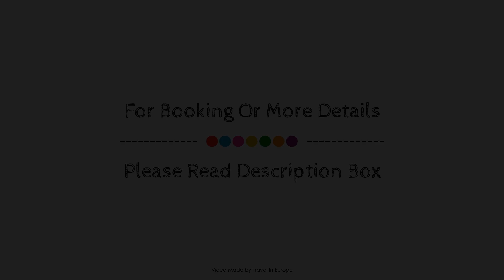ibis Niort Est Mendes France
About Property:
Located in Le Petit Chaban, ibis Niort Est Mendes France is a perfect starting point from which to explore Niort. Featuring a complete list of amenities, guests will find their stay at the property a comfortable one. Facilities like 24-hour security are readily available for you to enjoy. Each guestroom is elegantly furnished and equipped with handy amenities. The hotel offers various recreational opportunities. Discover all Niort has to offer by making ibis Niort Est Mendes France your base.
Searching For
1. ibis Niort Est Mendes France
2. ibis Niort Est Mendes France Virtual Tour
3. ibis Niort Est Mendes France Rooms
4. ibis Niort Est Mendes France Amenities
5. ibis Niort Est Mendes France Videos
6. ibis Niort Est Mendes France Offers
7. ibis Niort Est Mendes France Deals
Audio Credit:
Track Title: Blank Slate
Artist: VYEN